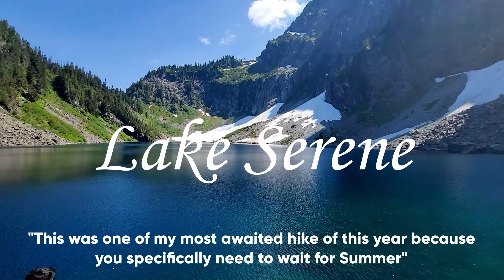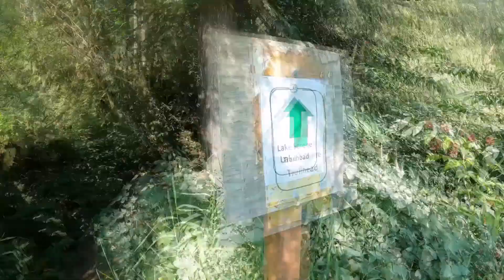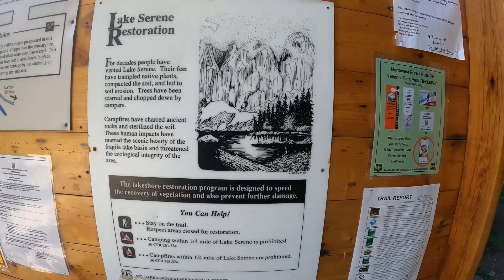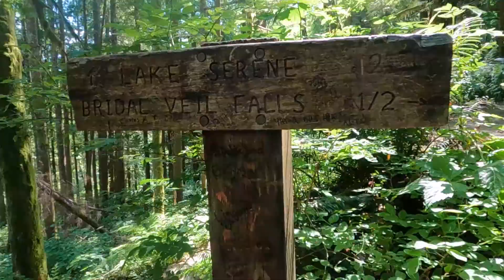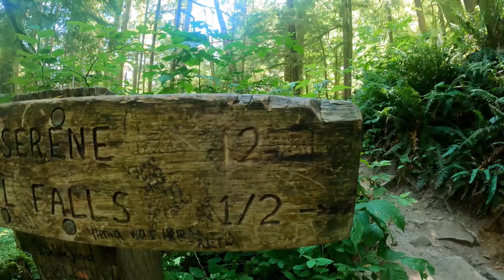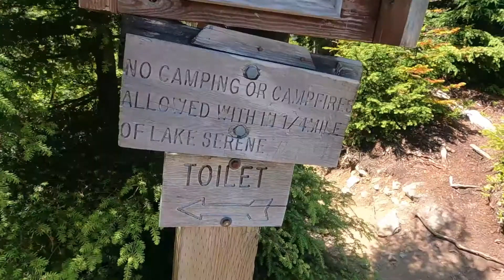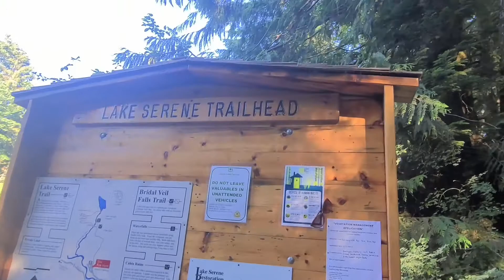Lake Serene with Bridal Veil Falls - Trailhead to Lake Full Hike | Not an average hiking video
Lake Serene Washington is one of the most tiring hikes in the Pacific Northwest, We spent total 9 hours on this hike but the views of the Lake Serene are just out of this world, The word Serene suits perfectly to it.

Cheers,
PI